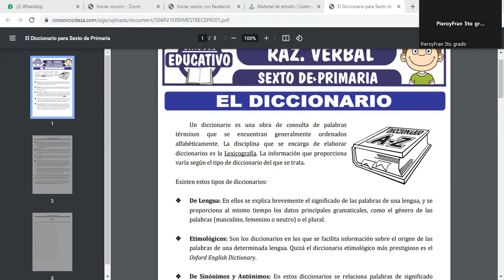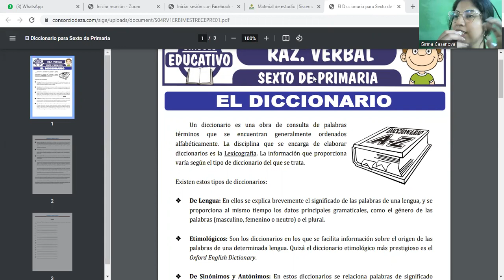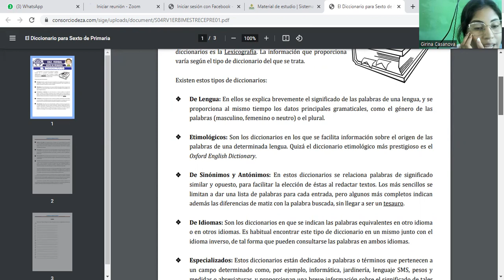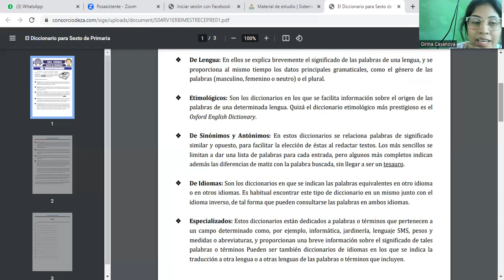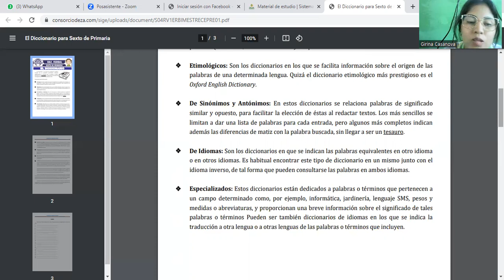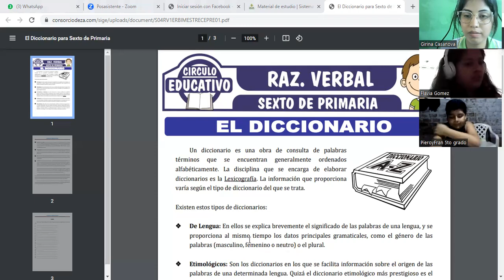SESIÓN 04 EL DICCIONARIO 1ER BIMESTRE CEPRE I